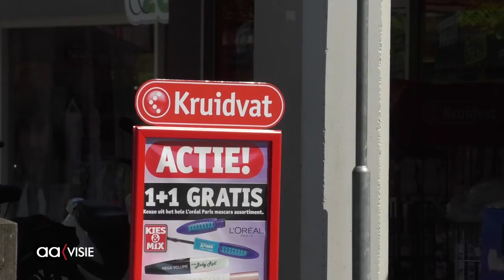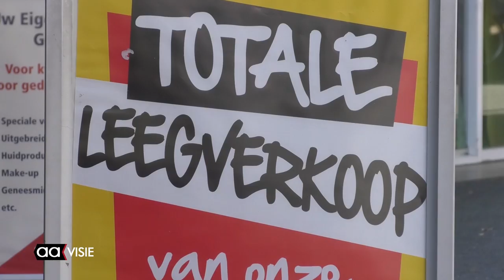Winkeliersvereniging De Gors (Windmolenbroek) wacht op de raad